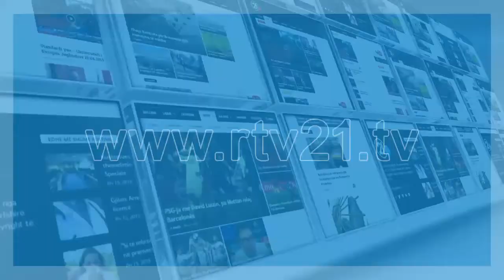PAMJE NGA MANIFESTIMI NE NEW YORK 09 06 2018